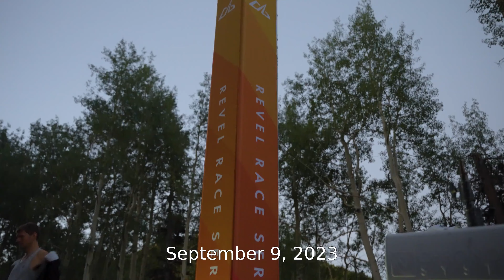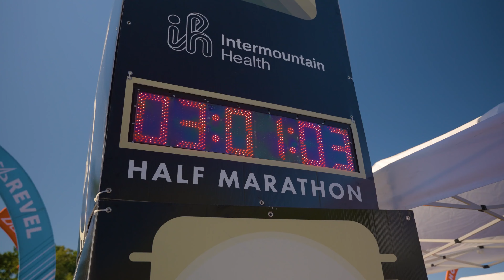2023 REVEL Big Cottonwood Presented by Albion Marathon: Felicity Smith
Felicity Smith in the 2023 REVEL Big Cottonwood Presented by Albion Marathon.